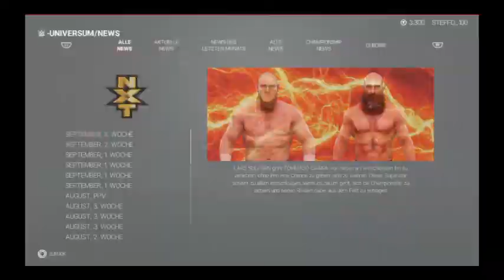WWE2K19 Universe Mode #73 | STEFFOVERSE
Gruss STEFFO